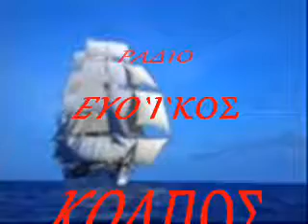ΑΓΓΕΛΟΠΟΥΛΟΣ.Μ-ΚΑΘΕ ΜΕΡΑ ΜΕ ΠΛΗΓΩΝΕΙΣ